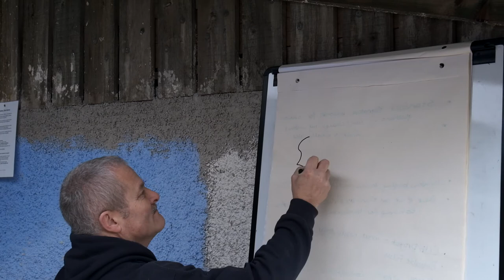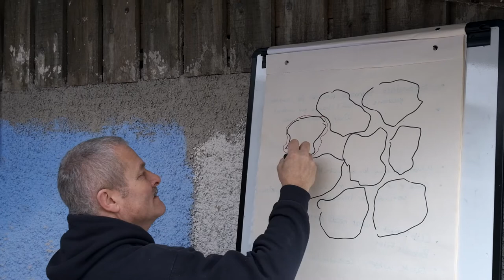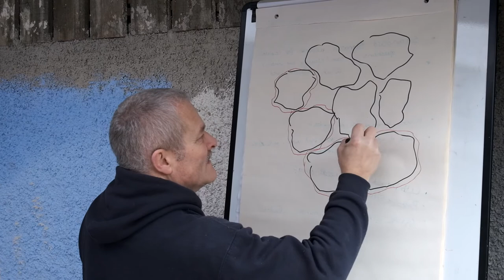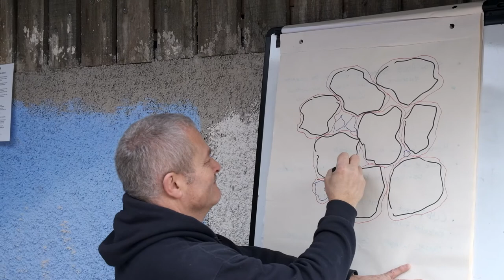Aggregates and traditional mortars